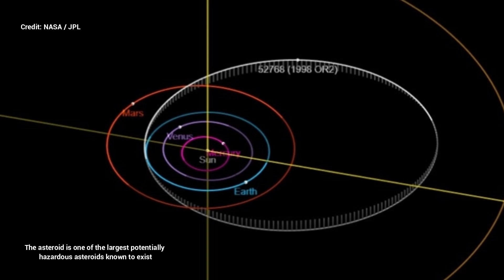Hazardous Asteroid 1998 OR2 Just Fly Past Our Planet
►This article was originally published by Nadeem Sarwar. Read the original article